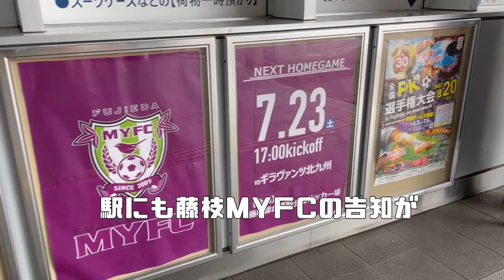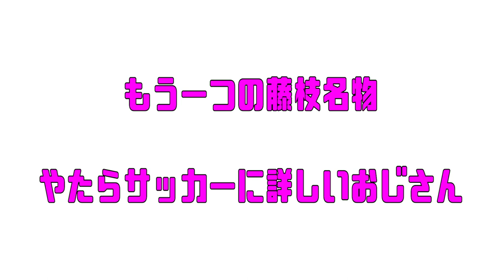2022.7017 藤枝市役所サッカー部vs常葉大学FC 東海社会人サッカーリーグ 史上最強の⁉︎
2022年7月17日 藤枝市役所サッカー部対常葉大学FC
蹴球都市・静岡県藤枝市。そこにはとある「最強」の異名を持つチームが存在しています。
「最強公務員」藤枝市役所サッカー部。彼らと彼らを応援する人々を取材してきました。
その様子をお届けします！